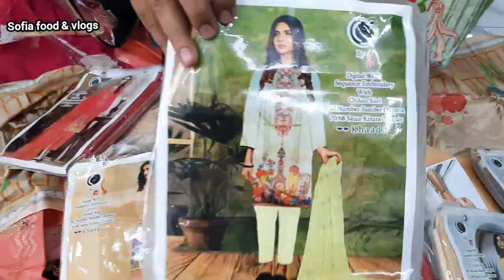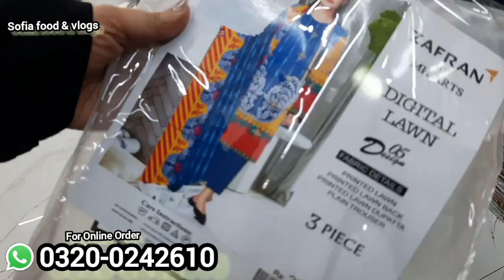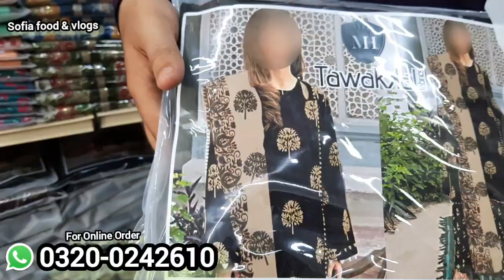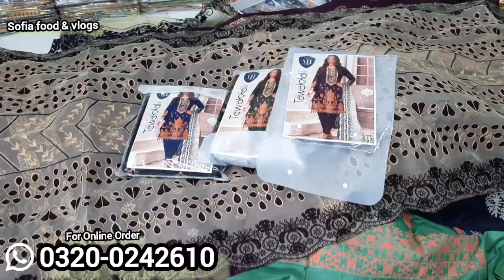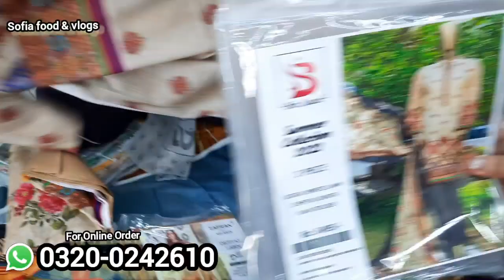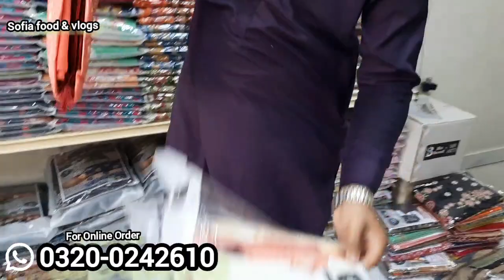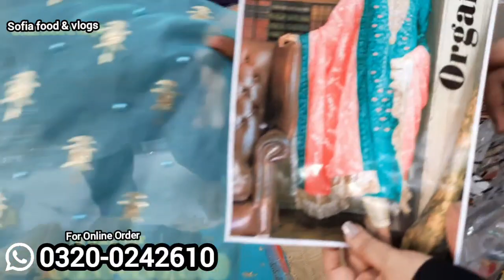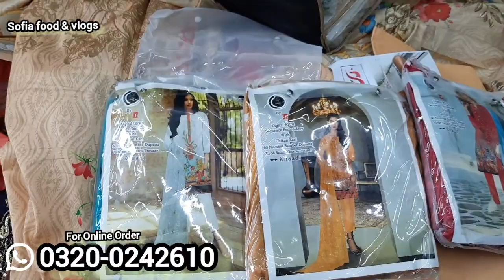** Low price * | Ladies dresses in just 900pkr | Tariq road | business idea | sofia food and vlog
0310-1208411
snackvideo
daraz